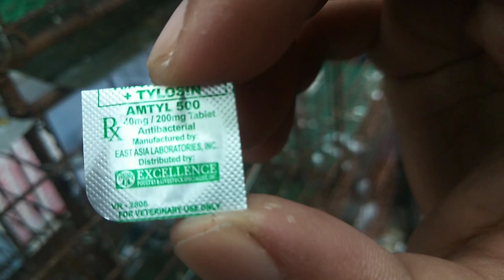UNBOXING KAPARES NI PUTOT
Camera phone : vivo v9